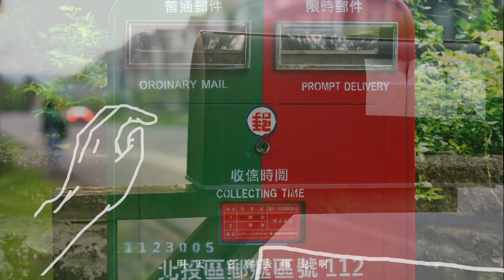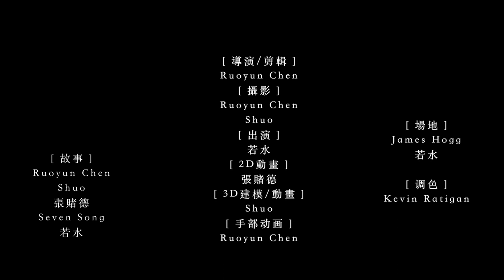Ruoyun Chen [ 五月，雪 May, Snow ] Official Music Video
▍五月，雪

"May, Snow" has officially selected to
2021 Music Video Award, Best Originality Category
2022 Experimental, Dance & Music Film Festival
To ___：
嘿，
你好嗎？
到了五月總要和你說點什麼，
眼下五月還剩下最後一夜，
於是決定把雪的聲音寄給你聽。

五月、雪、聲音——
連起來像是一封寄不出的信。
不過我想你會懂，
為什麼五月有雪，為什麼雪會唱歌，
為什麼人要寫那些寄不出的信。

那晚我做了個夢，
夢見我跟著那些未曾收到回信的信件一起飛行，
與它翻山越嶺，洄游千里，
彷彿依從著某種本能找尋。

路上，我好像遇見了你。
你像往常那樣，
望向窗外、
望向對街、
望著海面；
你同時是個孩子，
是個青年，
是個老人。

而我知道，
親愛的，
在那時，
你一定聽到了我的聲音

| 五月，雪

聽說冬天就快要融化
丟了樹枝河流也落下
四月忘記收起的雪花
卻在今天 醒了

路太遠了回不去的家
夢太沉了放也放不下
雨太大了說不完的話
就讓它 睡吧

最暗的
最明媚的話
是你 總是安靜的回答

最後的
最溫暖的花
如果 它會再開放 就留下

啟程吧天亮之前再出發
把誰的故鄉換誰的天涯
與你一同上路的風雪啊
明天 它會去哪兒啊

直到冬天又快要融化
昨夜的風收起了夢話
如果五月又飄起了雪花
你會再
認出我嗎

May, Snow

Another winter 's melting away,
leaving all the branches, and creeks behind
The snowflakes that April forgot to put away
awake today

Too winding to find the way home
too deep to escape the dream drown
too loud the pouring rain to hear the words from you
Just let them sleep,
let them fade

The darkest, the brightest words,
is your answer that in silence forever.
The ultimate, the warmest flower
If it blooms again,
don’t let it go, don’t let it fall

Departure in moonlight
from home till the edge of the land
The wind and snow that set off with you
Where will they land tomorrow?

The winter has yet to go
Mute all the yesterday’s murmurs low
If May will bring the snow
Will you recognize me with your soul?

詞/曲 Songwriter：Ruoyun Chen
演唱 Singer: Ruoyun Chen
製作人 Producer: 王令翔 Shawn Wang
鋼琴 Shawn Wang：王令翔 Shawn Wang弦樂編寫 Shawn Wang：王令翔 Shawn Wang弦樂 Strings：曜爆甘音樂工作室 Just Busy Music Studio
第一小提琴 First Violin: 蔡曜宇 Shuon Tsai
第二小提琴 Second Violin: 朱奕寧 Yi-Ning Ju
中提琴 Viola: 甘威鵬 Weapon Gan
大提琴 Cello: 葉欲新 Shin Yeh

弦樂錄音師String Recording Engineer：楊敏奇（大米音樂）Micky Yang
助理錄音師Assistant Engineer：張閔翔 Min-Hsiang Chang; 朱品豪 Pin-Hao Ju
技術支援Technical Support：徐振程Jason Hsu
錄音室Recording Studio：玉成戲院錄音室 YuChen Cinema Studio

录音/混音室 Vocal Recording/Mixing Studio: Neptune Sound Studio
人聲錄音師/混音師 Vocal Recording/Mixing Engineer: 张积豪
母帶師 Mastering Engineer: 张积豪
导演：Ruoyun Chen
故事：Ruoyun Chen @張賭德 Shuo @7720__
出演：若水
2D動畫：@張賭德
3D建模/動畫：Shuo
剪輯/手部動畫：Ruoyun Chen
調色：Kevin Ratigan, Ruoyun Chen